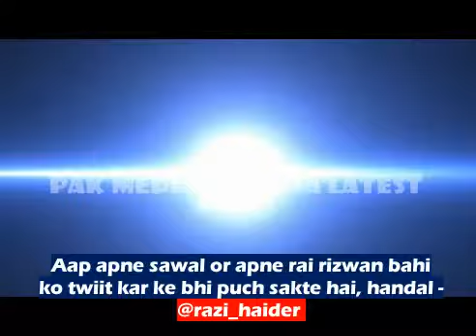Pakistani Media On Australia Ball Tempering 2018 Another Brain Fade Moment By Aussies Cricket News